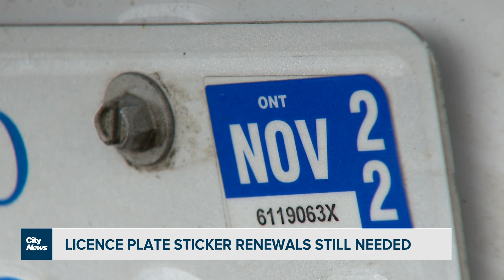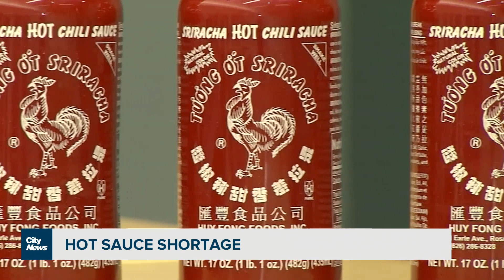Business Report: Don't forget to renew your licence stickers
Ontario has scrapped licence plate sticker fees, but drivers can still be fined if they don't taken certain steps. Plus, Canadians have been leaving some very unusual items behind in the Ubers. Richard Southern explains.